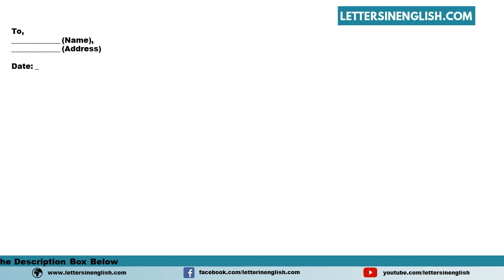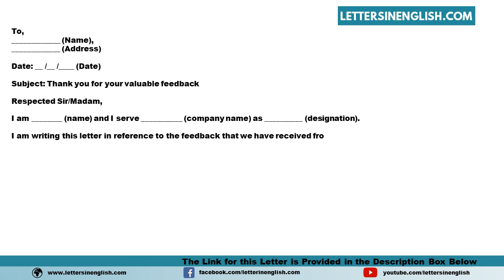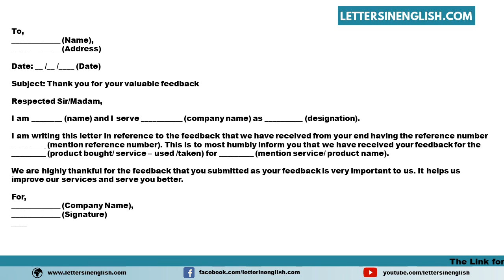Thank You Letter For Customer Feedback - Sample Letter to the Customer for the Feedback Given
Sample Thank You Letter for Customer Feedback - Sample Thank You Letter to the Customer for the Feedback Given
In this video, you will find a sample Thank You Letter for Customer Feedback - Sample Thank You Letter to Customer for Feedback Given in English Template
PID: 13266